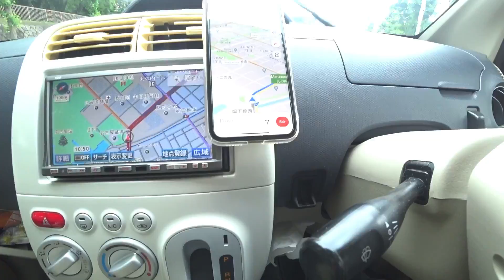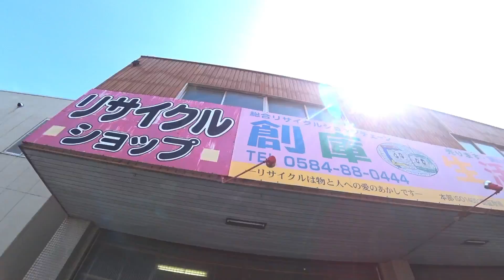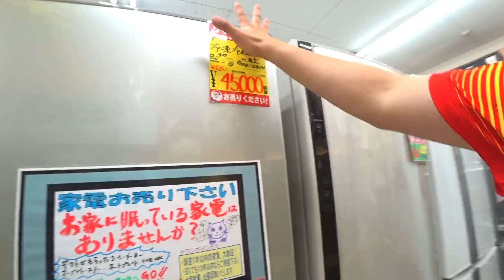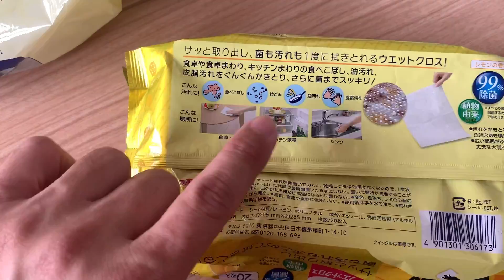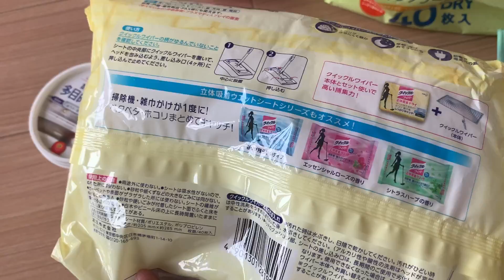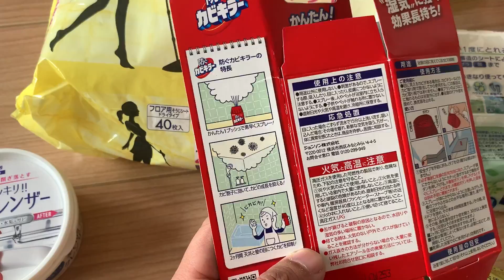NOVO APARTAMENTO, PESQUISANDO OS VALORES DOS ELETRODOMÉSTICOS | NA FOLGA 331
Ficou ainda mais fácil pedir na Saúde e Sabor!